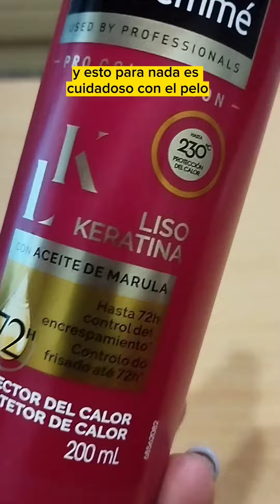TRESemmé protector de calor liso keratina aceite marula / opiniones